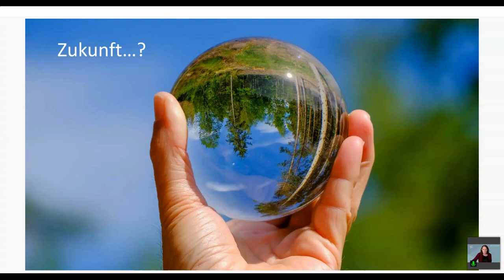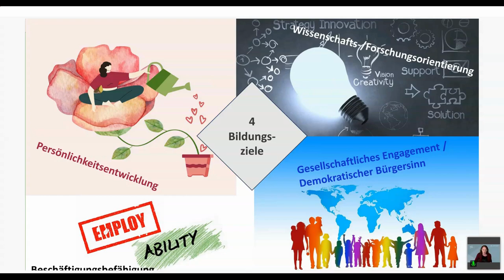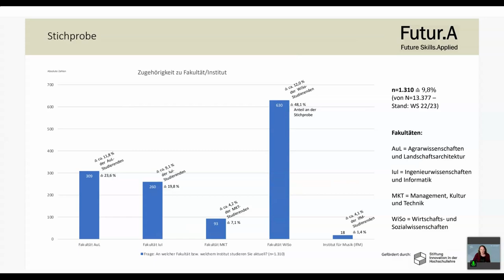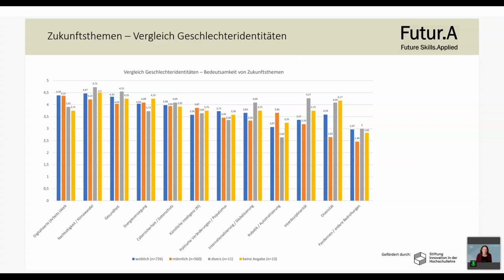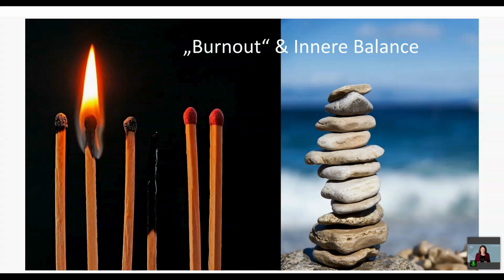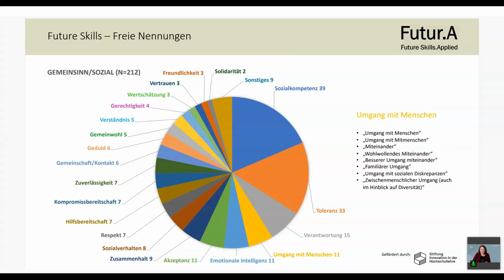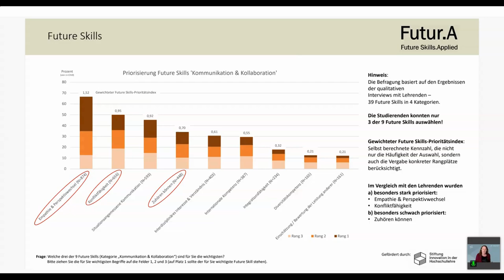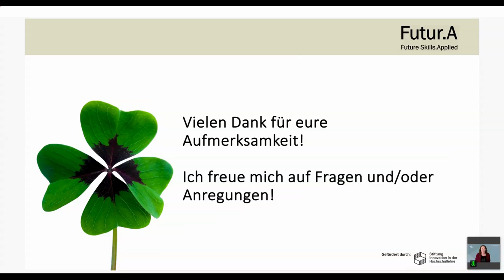...und was genau sind Future Skills??? - Vera Gehrs - University:Future Festival 2024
...und was genau sind Future Skills???: Ein Input von Vera Gehrs auf dem University:Future Festival 2024.

Frameworks für Future Skills gibt es viele – die meisten legen ihren Fokus auf die Bedarfe der Arbeitswelt und umfassen maximal eine Handvoll Jahre.
Doch gibt es neben der Arbeit nicht auch noch etwas anderes? Und dauert die Zukunft, auf die ein Studium vorbereiten soll, nicht viel länger als ein paar Jahre?
Eine Befragung von 1310 Studierenden der HS Osnabrück im Rahmen des Verbundprojekts Future Skills.Applied (Futur.A) stärkt die Perspektive derjenigen, über die so oft und mit denen nicht häufig genug geredet wird, wenn es um Future Skills geht.
Welches sind die entscheidenden Zukunftskompetenzen für Studierende? Welche Themen prägen die Vorstellungen der Generation Z von der Zukunft?
Das sind Fragen, die uns interessiert haben und auf die nun einige Antworten vorliegen, die einen kleinen Einblick in die Zukunftsvisionen – positive wie negative – der Befragten ermöglichen und damit auch zur Reflexion eigener Vorstellungen anregen.
Aus dem Vergleich mit den Ergebnissen der Befragungen von Lehrenden und Unternehmensvertreter*innen ergeben sich spannende Erkenntnisse, die zum Nachdenken anregen – über Prioritäten, über notwendige Veränderungen im Lehren und Lernen, über unser Bildungssystem als Ganzes.

Dr. Vera Gehrs ist Expertin für Lernen und möchte durch die Stärkung von Future Skills und die Förderung kollektiver Kompetenzentwicklung zum Wandel der Hochschulbildung beitragen. Sie hat Musik, Deutsch und Englisch studiert und zu den Möglichkeiten einer nonverbalen Lerndiagnostik promoviert. Vera verfügt über jahrelange universitäre Lehr- und Forschungserfahrung sowie vielfältige außerhochschulische Berufserfahrungen, insbesondere in der frühkindlichen Bildung. Seit 2021 leitet sie am LearningCenter der HS Osnabrück das Teilprojekt „Studentische Kompetenzen stärken“ im niedersächsischen Verbundprojekt „Future Skills.Applied“. Als Mutter eines Vierjährigen lernt Vera, die Welt durch Kinderaugen zu betrachten, entwickelt ungeahnte Kompetenzen, und ist überzeugte Denkerin in Möglichkeiten.